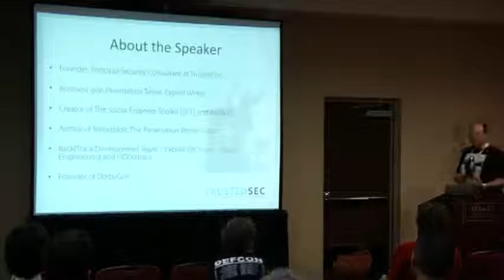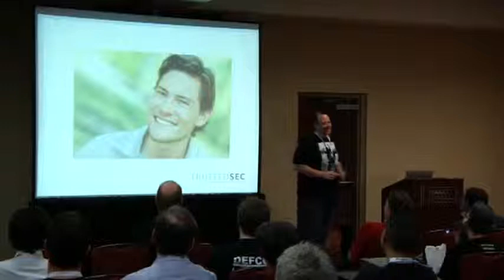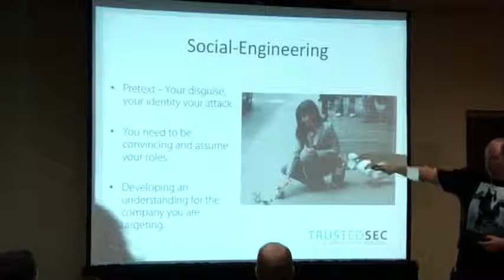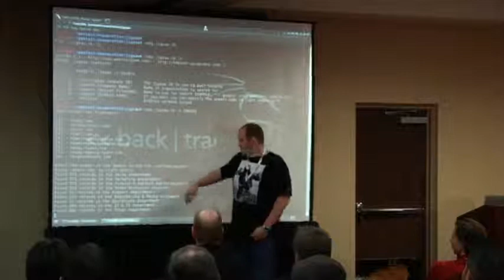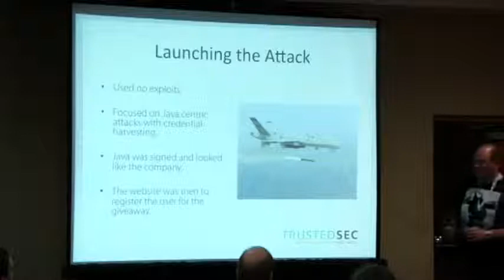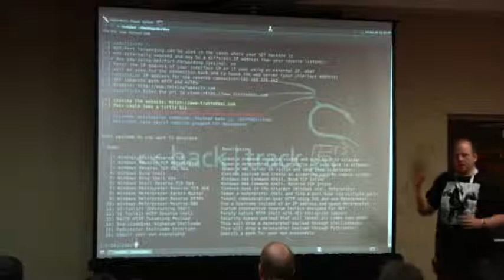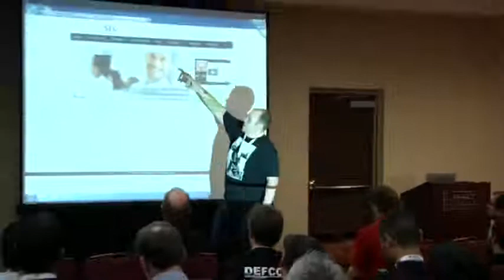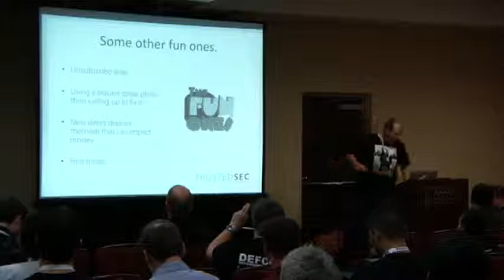OWASP AppSecUSA 2012 Spin the Bottle Coupling Technology and SE For One Awesome Hack